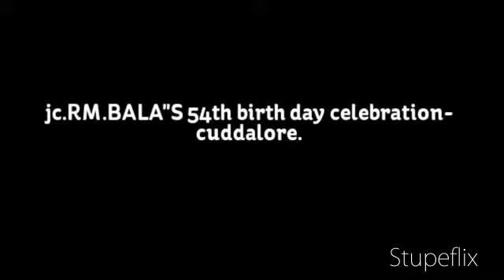Jc.RM.Balasubramaniam 54th birthday celebration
cuddalore bala  54th birthday celebration